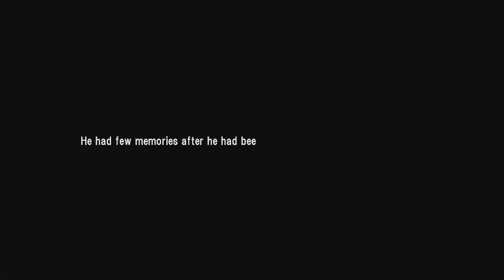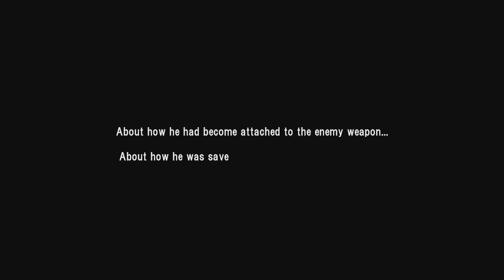WarTech: Senko No Ronde - Karel Werfer - Story Mode Walkthrough [HD]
Story Mode playthrough with Karel Werfer. Includes boss stage and ending. WarTech: Senko No Ronde complete full game walkthrough for Xbox 360.